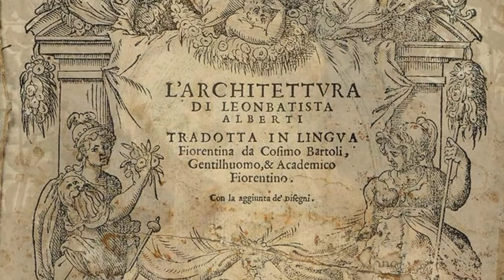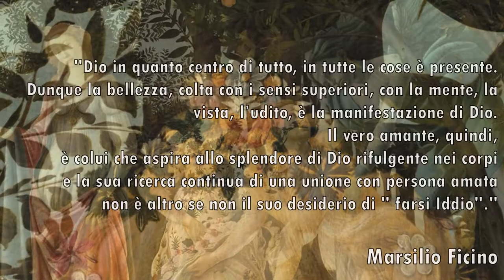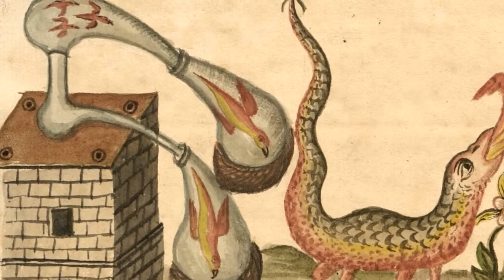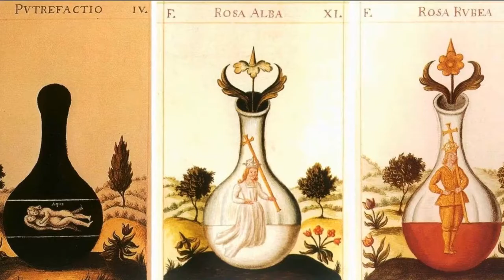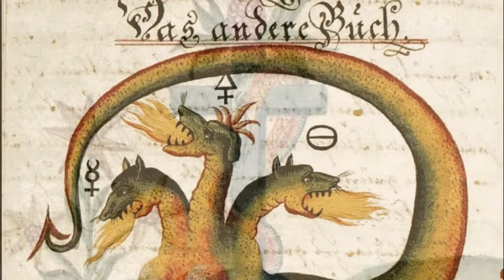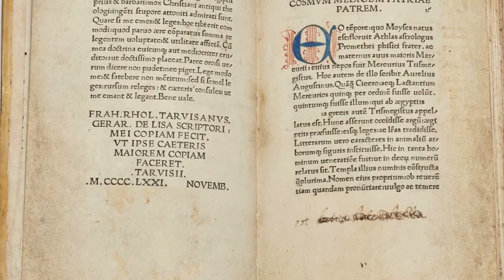Significati nascosti nella Primavera - Sandro Botticelli - I SIMBOLI NELL'ARTE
Nuova edizione video riveduta e ampliata. La Primavera fu realizzata da Sandro Botticelli intorno al 1478. È conservata nella Galleria degli Uffizi a Firenze.

L'opera, al di là della sua descrizione che rimanda a una dimensione mitologica, e illustra un momento di serena quiete di alcune divinità pagane, nasconde in sé una serie ricchissima di significati simbolici sovrapposti, che si intersecano dando luogo a una delle opere concettualmente più complesse della Storia dell'Arte, e che per le sue caratteristiche ha prodotto molteplici tentativi di interpretazione che non si elidono a vicenda, ma che anzi si completano in modo complementare permettendoci di sprofondare nella bellezza per comprendere i numerosi significati espressi.

VUOI ESSERE PARTE DEL NOSTRO PROGETTO DI DIFFUSIONE DELLA CULTURA?

Se il nostro documentario d'arte ti è piaciuto, se lo hai trovato interessante, istruttivo, se pensi che il nostro lavoro di diffusione della cultura e della bellezza meriti un sostegno, fai una piccola donazione all'Associazione Ars Europa per aiutarci a realizzare altri documentari d'arte sempre più belli e coinvolgenti.

Rendi la tua vita più ricca, più piena, più colta.

Ogni euro donato diventerà arte, bellezza e cultura, per te e per tutti.

Scegli pure l'importo che vuoi donare, 1, 2, 5 o 10 euro.